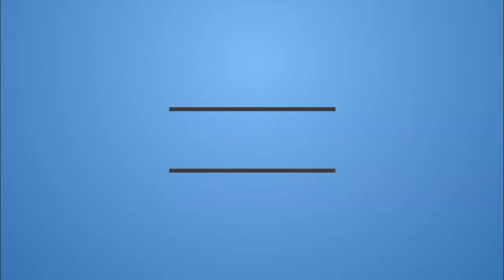World of Tanks AMX 12 t 10 Kills 1 7K Damage Map El Halluf WoT Ace tanker